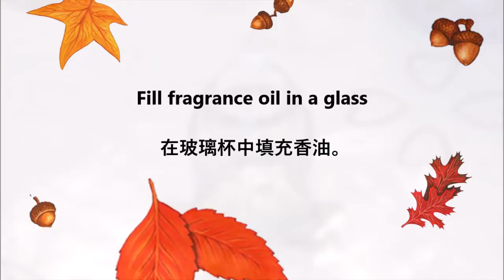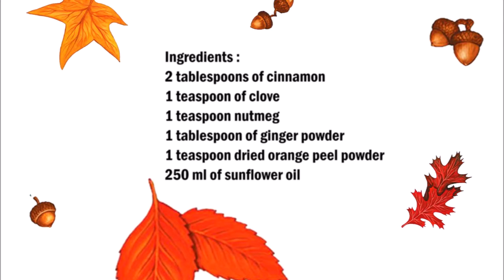Winter / autumn homemade room fragrance , 冬季/秋季自製房間香水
English :
2 tablespoons of cinnamon
1 teaspoon of clove
1 teaspoon nutmeg
1 tablespoon of ginger powder
1 teaspoon dried orange peel powder
250 ml of sunflower oil

Mix all dry ingredients in a bowl, then add the oil and mix.
Pour the mixture into a glass.

Put 1 tablespoon in the fragrance lamp and light a candle. As soon as the oil heats up, the essential oils come out of the spices.

中文：
2湯匙肉桂
1茶匙丁香
1茶匙肉荳蔻
1湯匙薑粉
1茶匙幹橙皮粉
250毫升葵花籽油

將所有乾成分混合在一個碗中，然後加油並混合。
將混合物倒入玻璃杯中。

在香薰燈中放一湯匙，並點燃一支蠟燭。油加熱後，香精油就會從香料中散發出來。